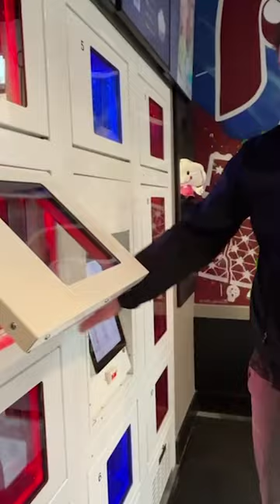Brooklyn Dumpling Shop is coming to Philly!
Get your food through an automat window at Brooklyn Dumpling Shop opening on South Street near Third Street in Philadelphia.